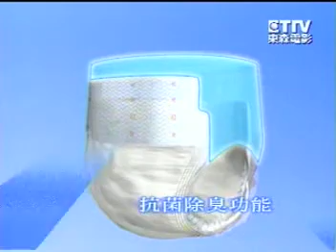0402 安安成人紙尿褲 成長歲月篇